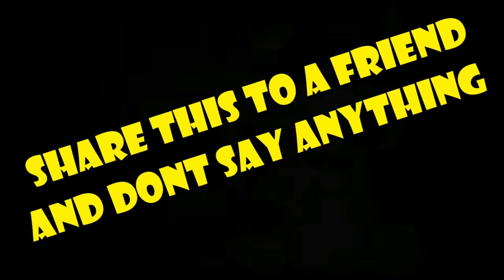MY HOUSE!!!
Haha I don't even know what I am doing on youtube anymore. I live in Alaska and am bored like all of the time so I make crappy content on here to avoid doing my homework for college. Also i will get more exposure if I load this section up with bullcrap. So i see moose every now and then and I often think about riding them around and stuff, usually I dont but when I do.. I still dont lol. How is everyones day going? pretty good? well good I am glad. I am gonna go post this and get 0 views,,. later gators!!!